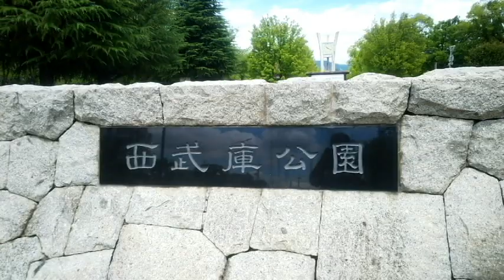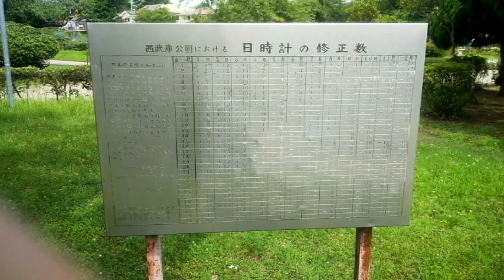西武庫公園を散策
阪急神戸線の武庫之荘駅
かつては兵庫県立公園だったが、平成24（2012）年に尼崎市へ移譲され、検討会を何度も重ねて、24年度にリニューアルを完了。
その西武庫公園は、正面前にバス停があり、バスから降りるとすぐに公園への雰囲気が伝わる。
何よりも一番の見どころは交通公園。
多くの標識と信号、踏切などが置かれ、尼崎市内最大級を誇る。